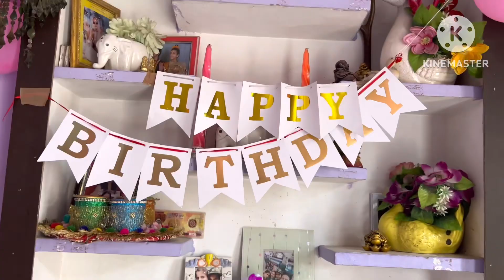🎂Karan Birthday Special Vlog 🎂🥳Nani Ghar manaya karan bete ka dusra janmadin 🎁😍| celebration